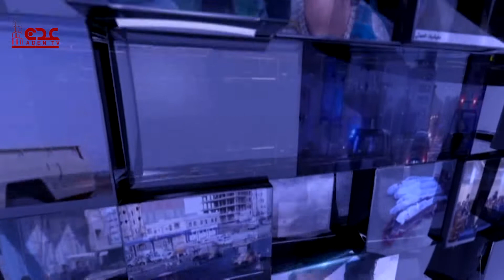بُعد الحدث | جهود السلام الأممية... وتصعيد مليشيا الحوثي | قناة عدن الفضائية 16 10 2023